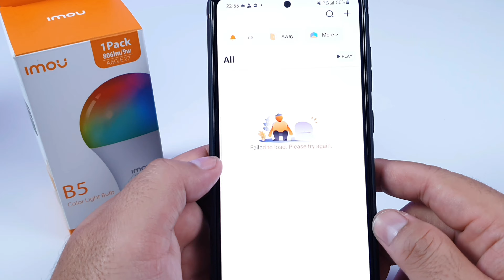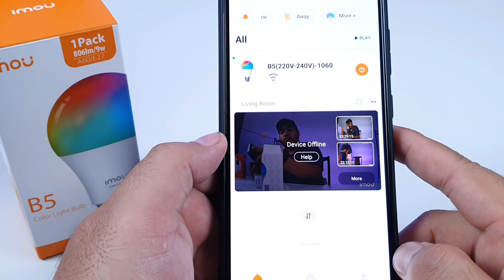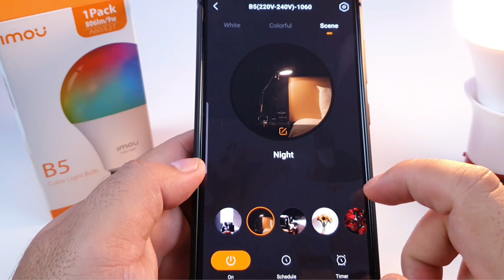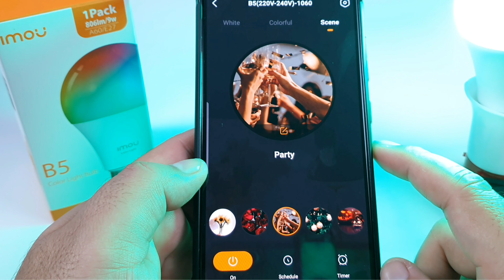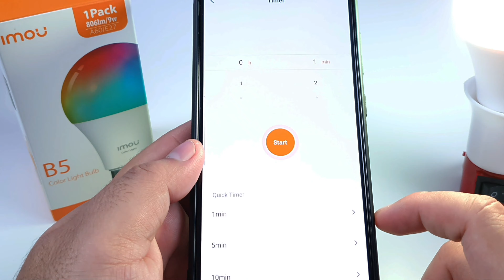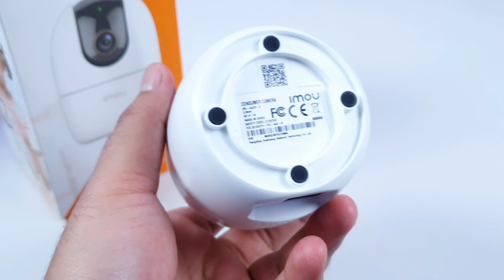UNBOXING CAMERA CCTV WIFI MURAH TERBAIK IMOU RANGER 2 4MP 2022 dan IMOU SMART BULB | MENANG BANYAK!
BARU SADAR PENTING NYA SEBUAH CCTV | UNBOXING CAMERA CCTV WIFI MURAH TERBAIK IMOU 2022
DUKUNG CHANNEL INI 👇
Add Instagram Gue di IG untuk Daily Update👇
Yang Cari Sneakers dan Consign add IG kita
Barang Bekas Review Biasanya di Jual di sini👇
Staysave Stayhealthy wearamask
And Have a Nice Day All.. Sehat2 Semua nya..🍻